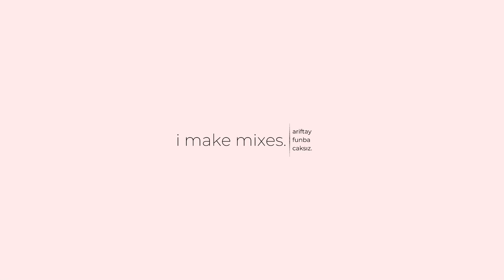Happy New Year! Deep House Mix #3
A deephouse mix for everyone from mainstream songs mostly. Play it in your car, enjoy & happy new year.

TRACK LIST

00:00 DUX - Hold On feat. Giulia Be
03:37 Ghostt, Ralk, Juliah - Lead Me Back
06:43 Vintage Culture, KVSH, Breno Miranda - Cante Por Nos
10:35 Vintage Culture ft. Ashibah - Circles
15:36 Bruno Be, The Beach, Vintage Culture, KVSH - Terrified
19:14 Dynoro & Ina Wroldsen - Obsessed (Tiesto Remix)
23:00 Vintage Culture, Shapeless, Padox, FM Laeti - Show Me The Way